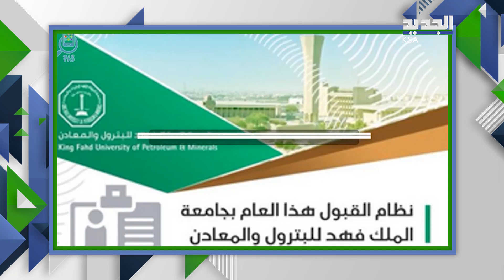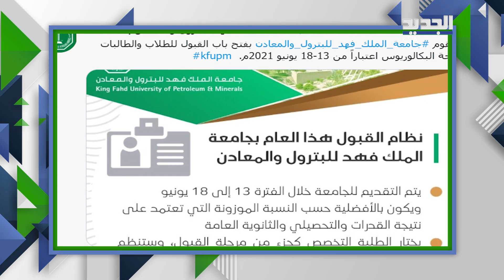أول دفعة طالبات في جامعة الملك فهد للبترول والمعادن .. و وزير الطاقة يعلق !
أعلنت جامعة الملك فهد للبترول والمعادن في الظهران عن فتح باب القبول للعام الدراسي القادم ، لدرجة البكالوريوس للطلاب والطالبات، وهذه هي المرة الأولى التي تفتح فيها الجامعة أبوابها لقبول الطالبات لدرجة البكالوريوس بحسب العربية.

وقدّم  وزير الطاقة السعودي الأمير عبد العزيز بن سلمان، في تصريح بمناسبة صدور هذا الإعلان، الشكر  للملك سلمان بن عبد العزيز آل سعود، ولولي العهد الأمير محمد بن سلمان، لما يلقاه قطاع التعليم بشكلٍ عام، والتعليم الجامعي بوجهٍ خاص، من دعم يدفعه باستمرار إلى تحقيق الإنجازات المتميزة، وأخذ الخطوات التي تُسهم في تطوير  قدرات أبناء الوطن وبناته للمساهمة في بناء مستقبل جيّد.